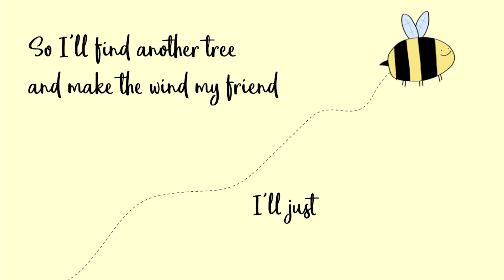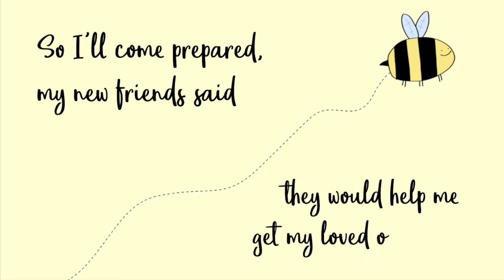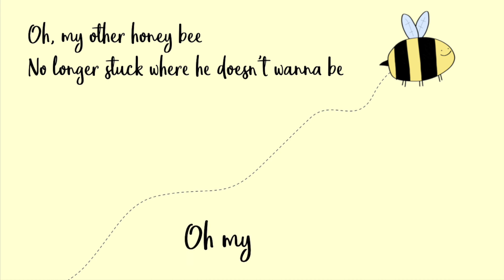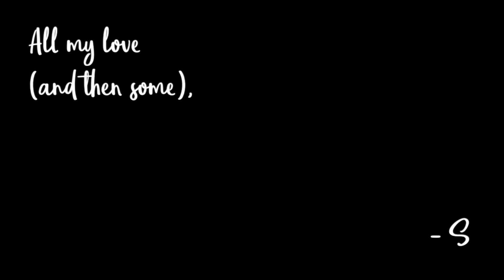Honey Bee - Zee Avi (Ukulele cover + Lyric video)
this song is so cuteeeeee :3 take it as a little break between my exams @_@
p.s. found that bee graphic from reddit haha it's adorableeeee

i mean if you have time then you can check out my dormant soundcloud stream with loads of covers!!!

ANDY MADE A REMIX OF ONE OF MY COVERS OMG GO CHECK OUT HIS OTHER TRACKS TOO